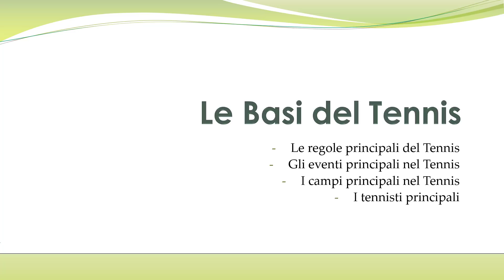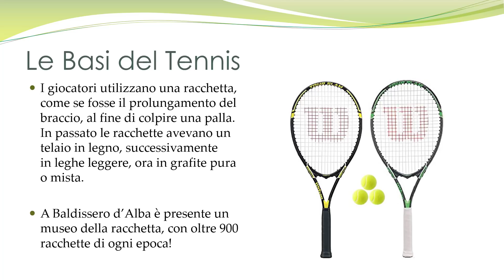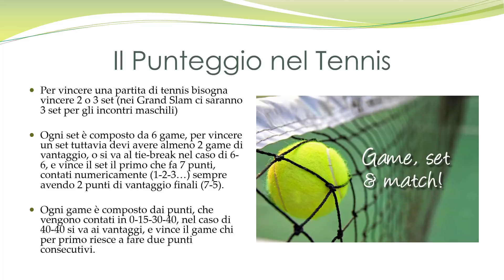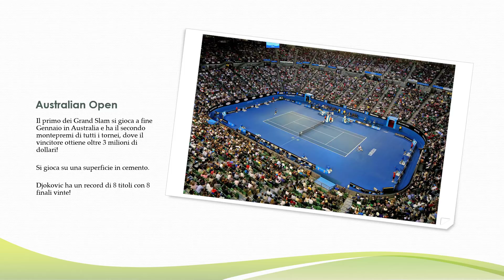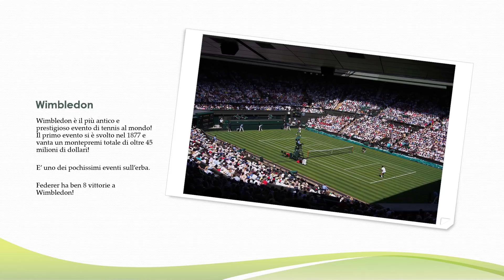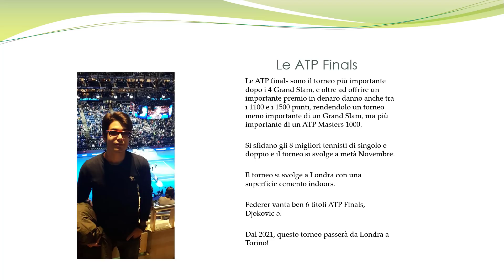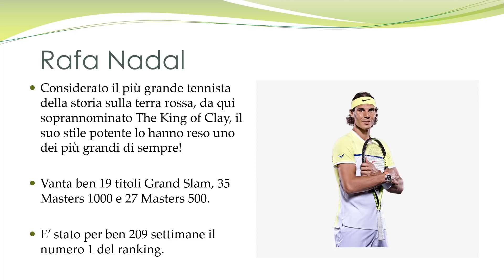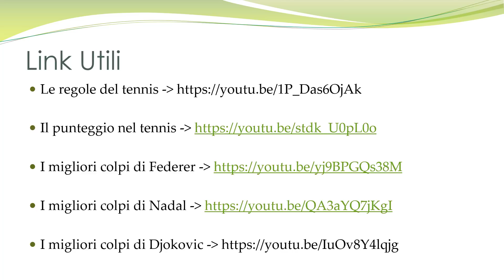Trading Sportivo sul Tennis - Lezione 2: Le Basi del Tennis